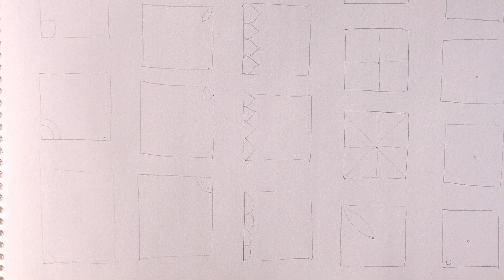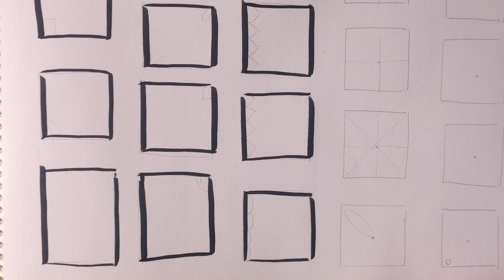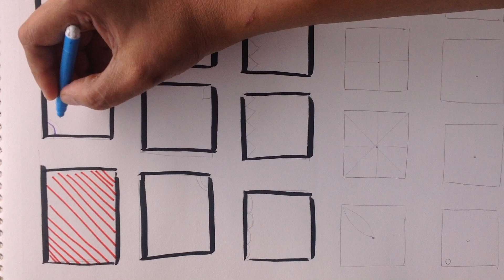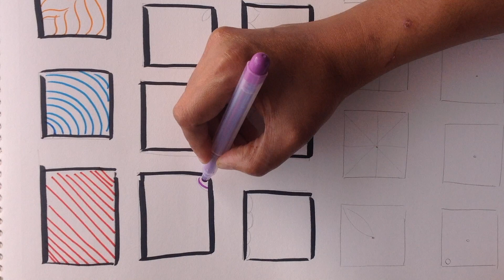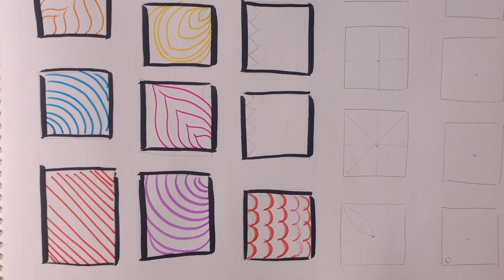how to draw different shapes